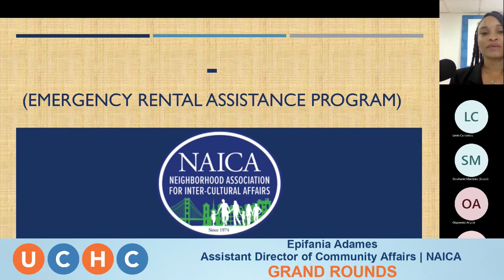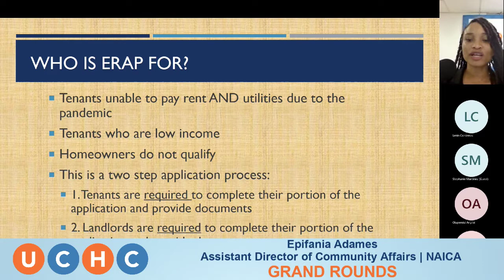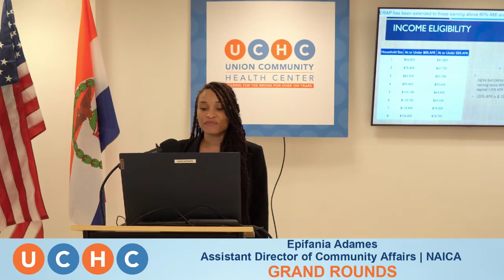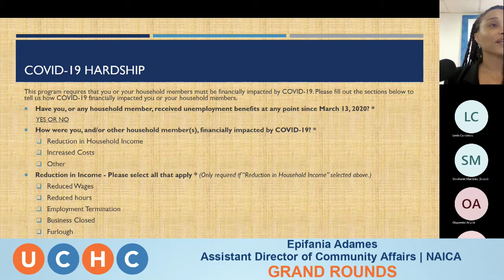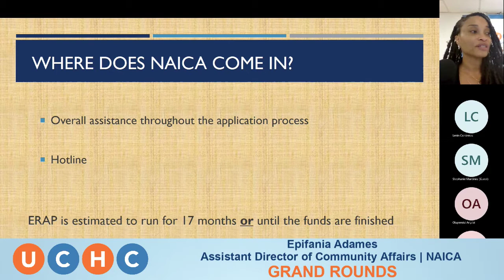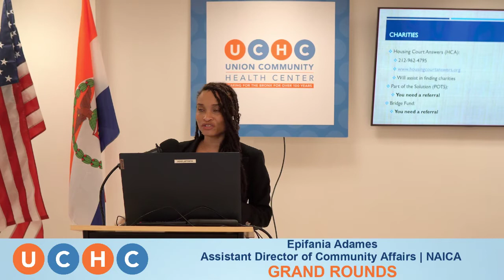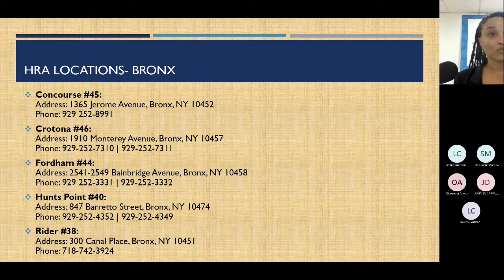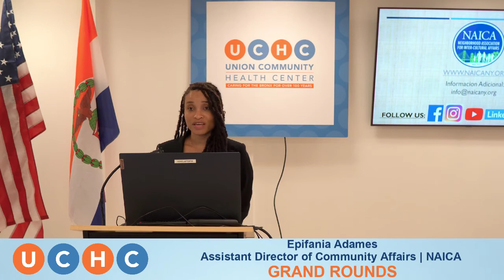NAICA Present to UCHC during Grand Rounds Educational Series